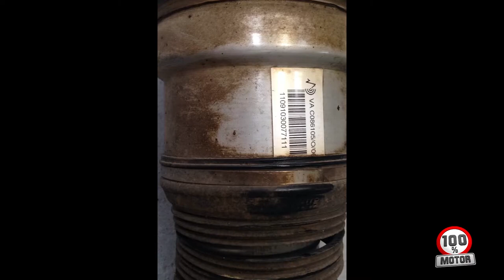Remanufaturamento de Amortecedor Mercedes-Benz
Remanufaturamento de Amortecedor Mercedes-Benz ,com vazamento na suspensão a ar.